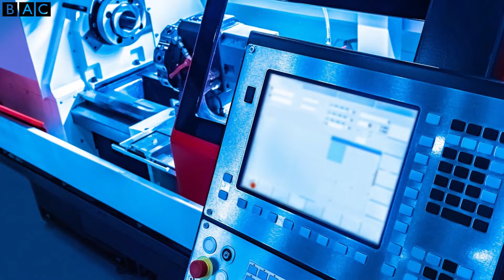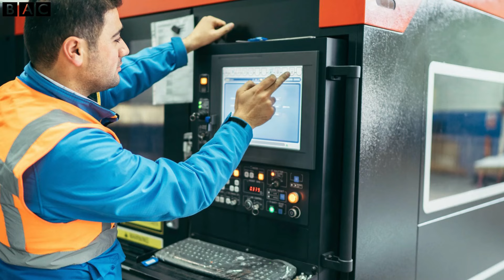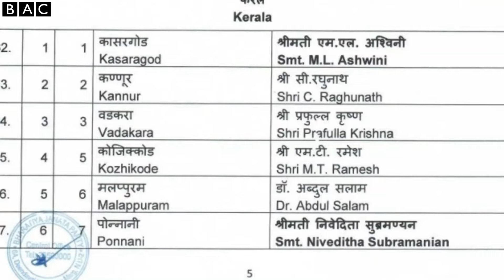কাছে থাক সব ড্রোন ধ্বংস। আম ছালা সব হারালো ইউক্রেন। Ukraine | Drone